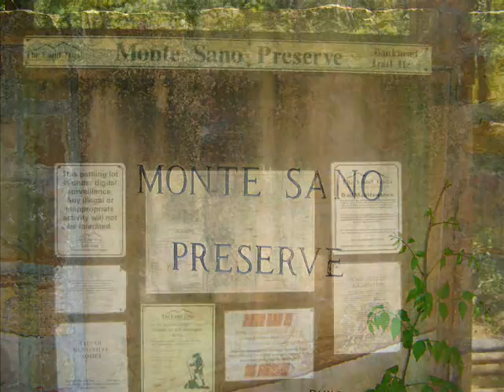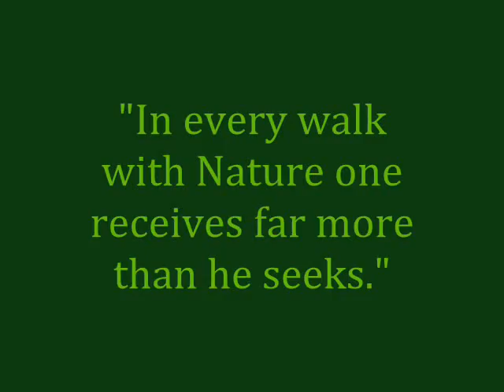My Adventure pt. 2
This is the slideshow version.  Really shows how beautiful it was there.  And the pics don't even do it justice!!